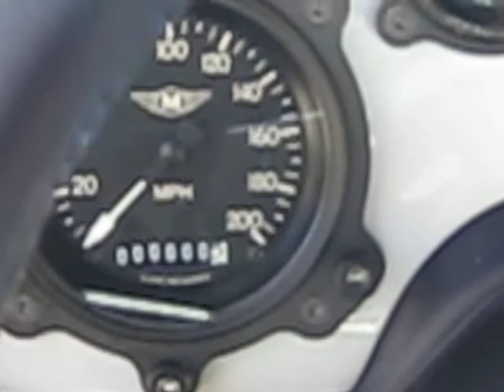TWO BEASTS UNLEASHED - A Closer Look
TWO BEASTS UNLEASHED:
NFL SUPERSTAR PATRICK WILLIS FIRST LOOK BEHIND THE WHEEL OF HIS SUPER TWIN TURBO 1970 CHEVELLE
-WHERE MUSCLE MEETS MUSCLE-

The Man meets The Machine  regarded as one of the toughest linebackers in the NFL, Patrick Unleashed Willis, will finally meet his match  his new 1970 Chevelle with the mightiest muscle in 2009  the result of a collaboration of unparalleled industry expertise and creative genius! The best of the best joined forces to make Patrick Willis dream car a reality. He asked for fast and fast is the understatement of the century! From 0 to 60 in 2.5 seconds with a horsepower of 1300 and top speed of 210 mph, this 1970 Chevelle SS promises to please her new owner.

This totally customized, state-of-the-art 1970 Chevelle SS features a 498 Cubic Inch Big Block Twin Turbo Motor, T4 Custom Turbos, 400 High Performance Transmission with Gear Vendor Computer System, 2800 Stall Speed MSD Ignition, Edelbrook EFI Fuel Injection System, AFR Aluminum Heads, Hydroboost Brake System, FAST Computer System, Ford Nine-Inch Rear End with Coil over set-up with Race Chassis, Custom Fabricated Exhaust and Radiator, Hotchkis Race Suspension, Tip-Tronic Shift Controls, Push Button Start, Push Button Gear Select, Custom One-Off 20 Wheels, Custom Sponsored Pirelli Tires, Custom Handmade Dash, Center Console, and Door panels, Suede Headliner, Cowl Induction Hood, HNF Custom Automotive Computer System wired by Aircraft Wires, Classic Auto Air A/C and Heater,  Reverse Camera,  Custom Paint Job, Custom Sound System, and more!